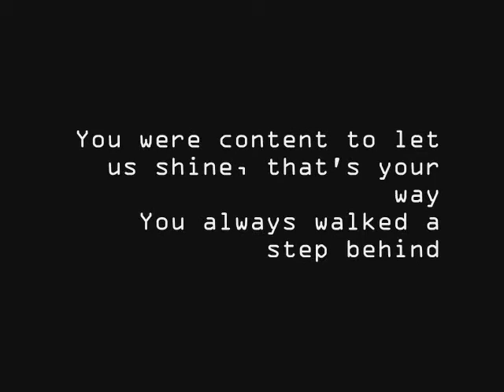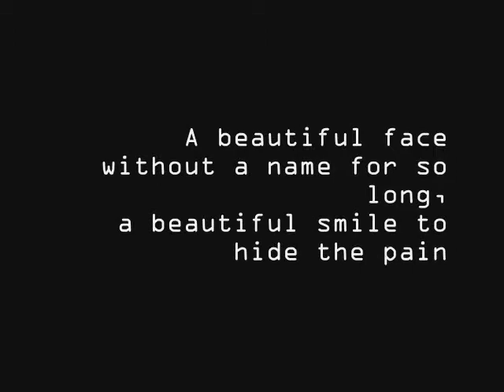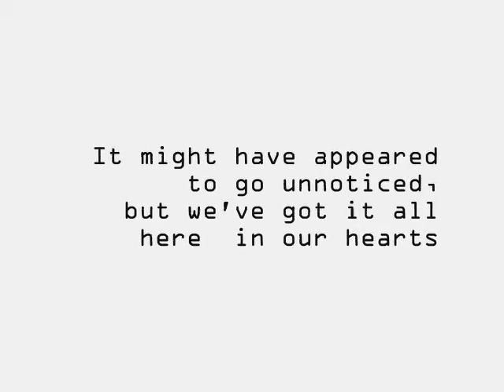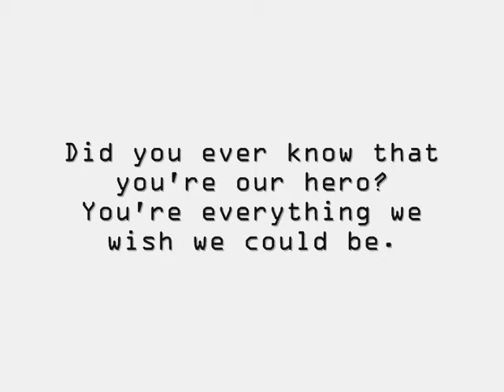Wind Beneath my Wings